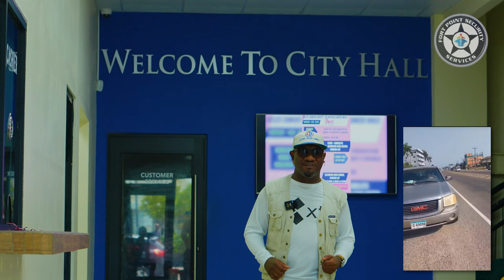2 Cents Cam for Tue Apr 16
Belizeans express their thoughts on the recent enforcement of seatbelt usage and preventing cellphone usage while driving.